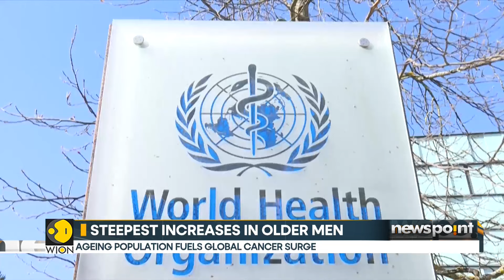Global cancer deaths set to soar by 93% by 2050 | WION Newspoint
Cancer cases and deaths among men are projected to rise sharply by 2050, according to a new study. Researchers highlight that most of this increase will be seen in men aged 65 and older. Watch in for more details!